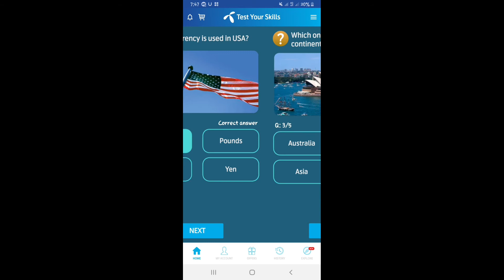How many seasons are there?|what currency is used inUSA?|whichofthefollowingisacontinentandacountry.